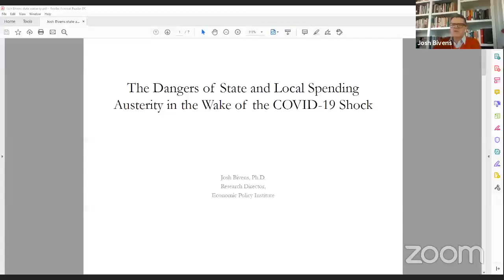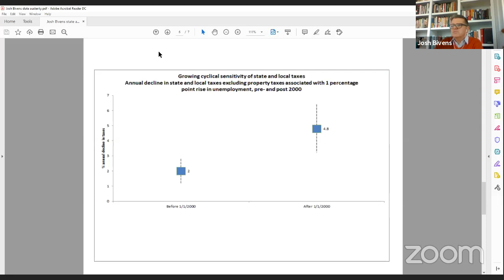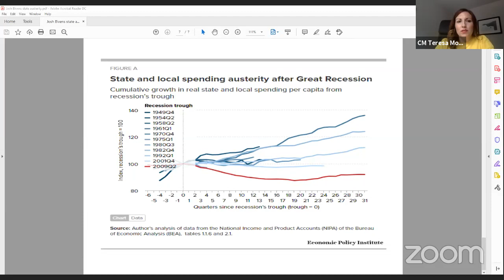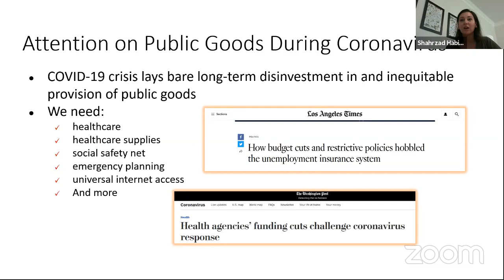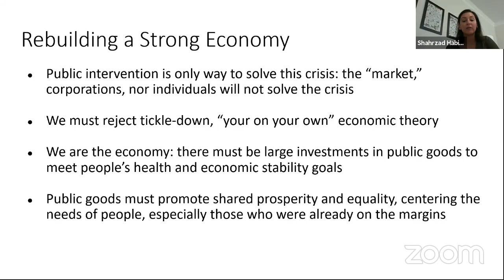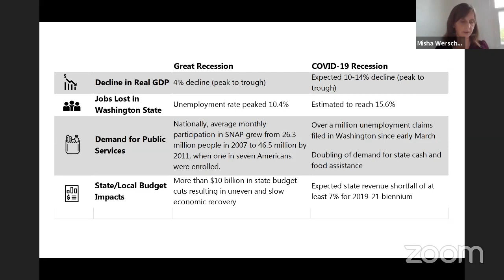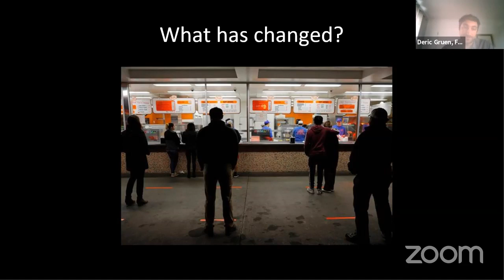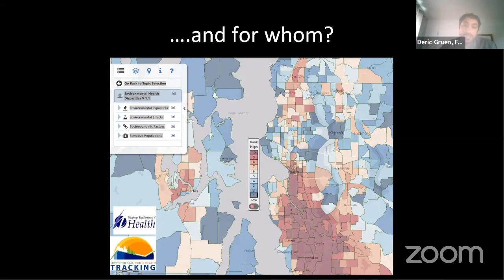Online Economic Forum: Realities of Inequities Created & Worsened by COVID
Hosted by Councilmember Teresa Mosqueda from the Seattle City Council